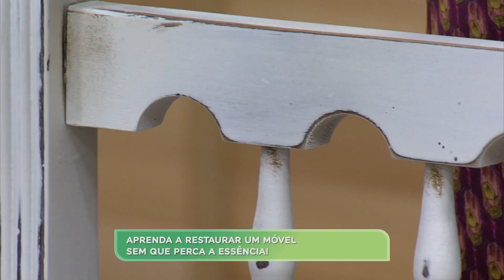Restauração de cadeira antiga por Taty Ribeiro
Maria Cândida recebe a restauradora de móveis Taty Ribeiro para te ensinar a restaurar cadeiras antigas. Confira!

REDE APARECIDA
A TV de Nossa Senhora